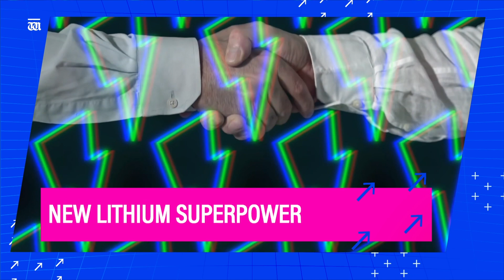“$15 BILLION deal sends Aussie LITHIUM shares soaring ” Trading Up with Heidi Cuthbert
In today’s Trading Up, Heidi unpacks the $15 BILLION deal that’s sent shares of an Aussie LITHIUM miner soaring by 18%.  Stay up to date

Plus a POWER surge for Collie, with one of the world’s LARGEST batteries coming to WA.